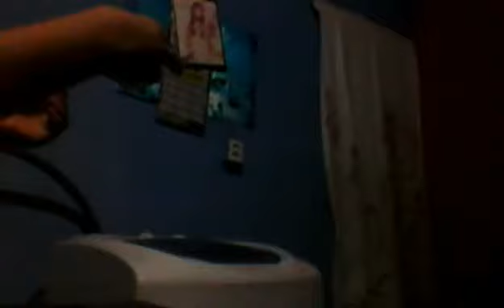Desafio da comida